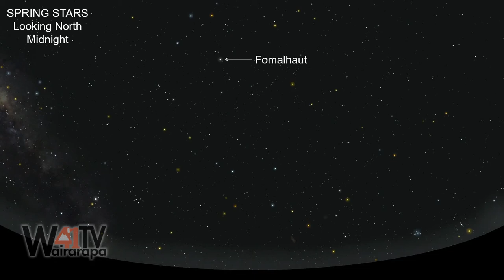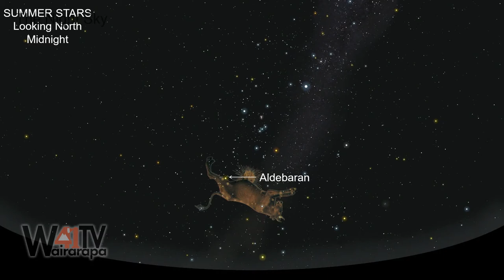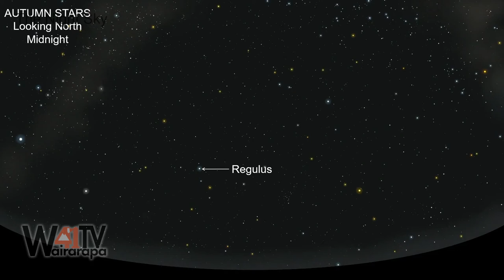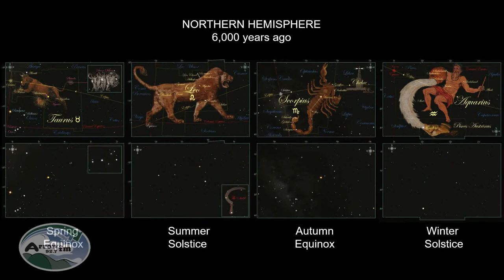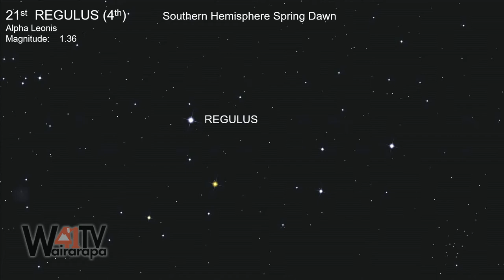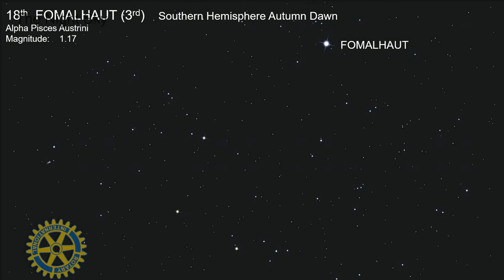The Night Sky - 01-06-2021